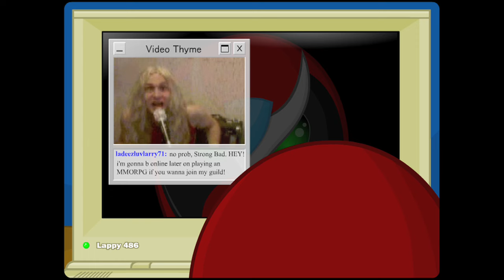Strong Bad Email #141 - Death Metal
Strong Bad gives lessons in making a death metal song.